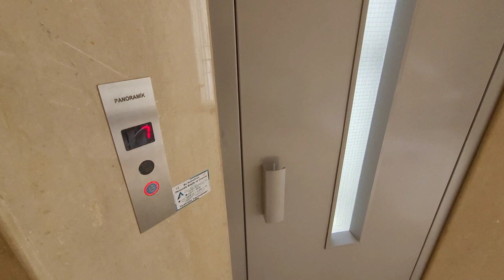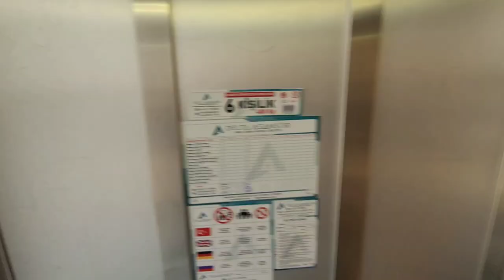4+1 ВИДОВАЯ с ПОТЕНЦИАЛОМ Недвижимость в Алании Турция | Недвижимость в Турция Аланья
✅ 4+1 Махмутлар
- 2014 г.п.
- Пентхаус 10-11 этаж
- Юг
- Вид на море
- Джакузи
- До моря 1550 м
- Открытый бассейн
- Парковка
- Айдат 150 лир
✅ 138 000 €

1+1 от собственника в алании
2+1 от сочбственника в алании
3+1 от собчтвенника в алании
пляж клеопатры
инжекум пляж
амир капитал
аланья парадайс
парадайс аланья